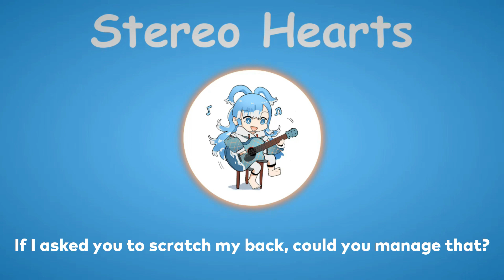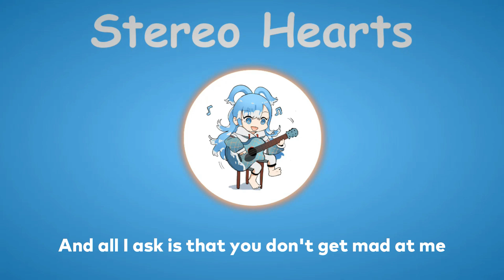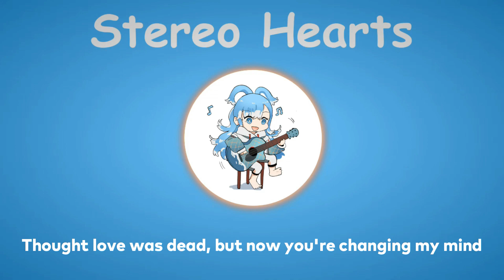〖Kobo Kanaeru〗Gym Class Heroes - Stereo Hearts (with Lyrics)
Original Stream :
【UNARCHIVED KARAOKE】 2 MILLION COUNTDOWN & CELEBRATION STREAM!!! (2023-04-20)

Talent​​ : @KoboKanaeru

Lyrics :
Oh—ote
To sing along to my stereo

Oh oh-oh
Oh, oh-oh, oh

If I was an old-school, fifty-pound boombox

Oh oh-oh
Oh, oh-oh, oh

I only pray you never leave me behind
Because good music can be so hard to find
I'll take your hand and hold it closer to mine

Make me your radio (Huh-uh)

Oh oh-oh
Oh, oh-oh, oh